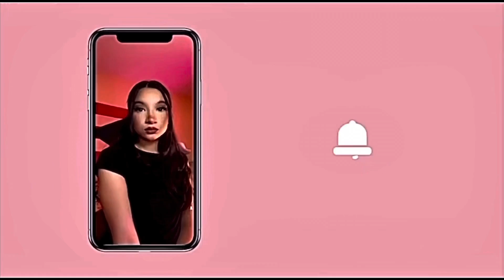Officially vaccinated | I can’t believe this happened to me